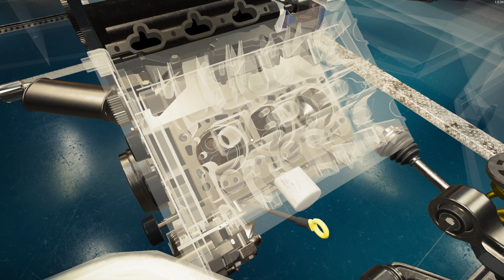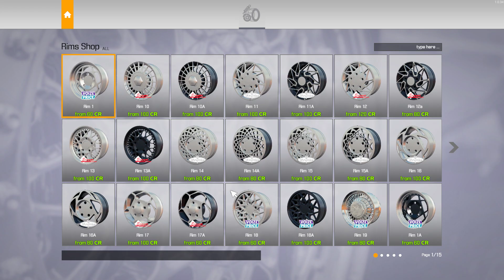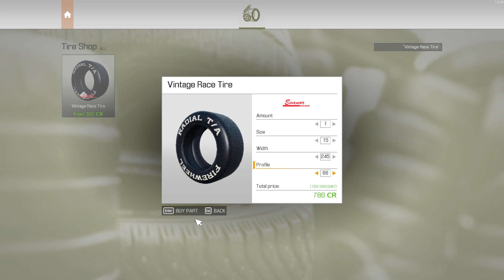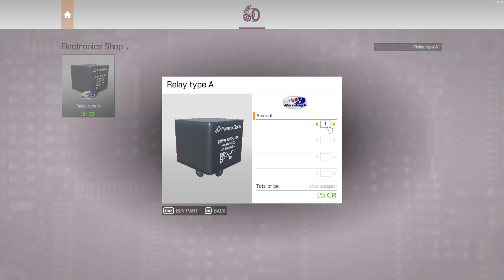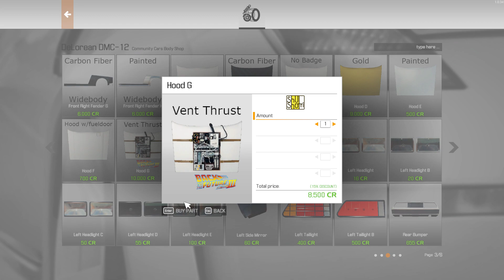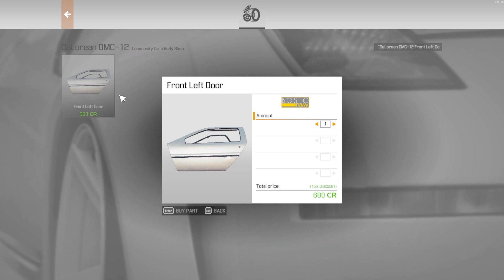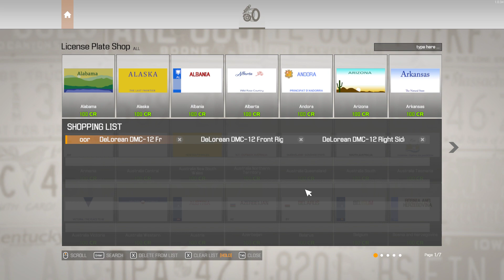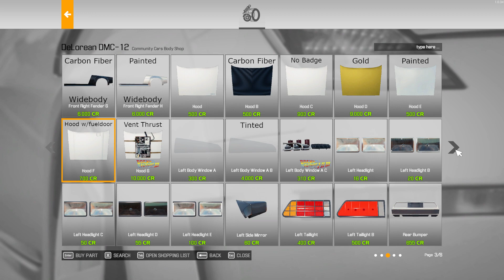Car Mechanic Simulator 2021 Delorean DMC 12 Junkyard Finds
Old Raver Gamez plays

Repair & Restore of Delorean DMC 12 found in a junkyard

The Delorean had gull-wing doors it came widely known after the
Back to the Future films which it was use as a time machine

for more information Wikipedia, the free encyclopedia